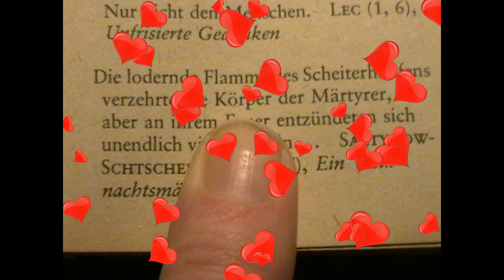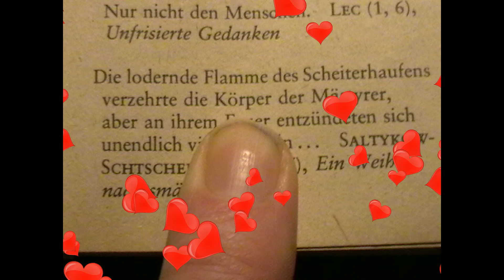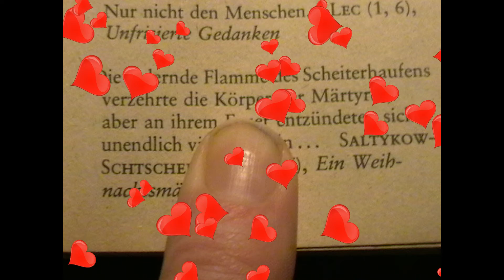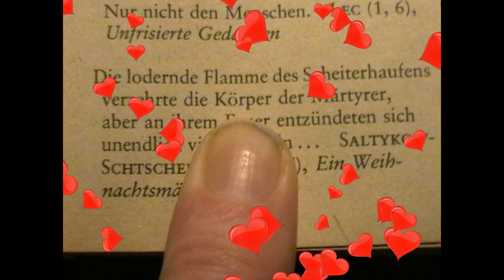Take the Love!!!!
Wie doof sind die Menschen? LG Arthur